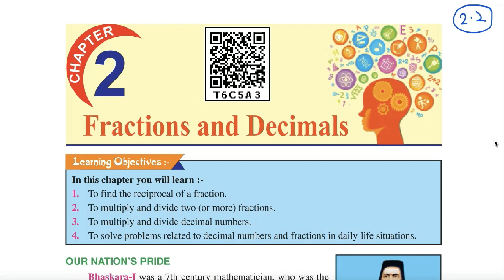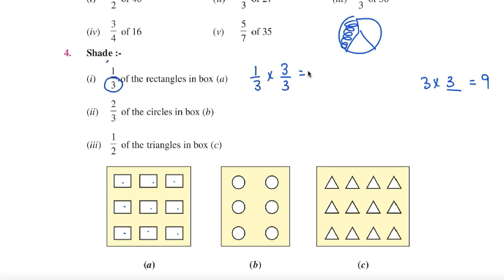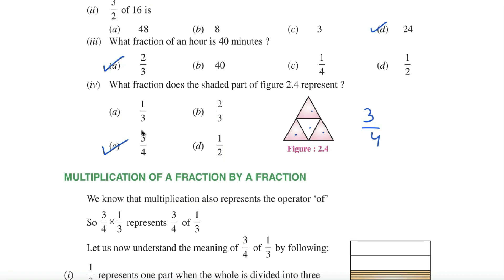Class 7th| Maths |Chapter 2|Fractions and decimals| Exercise 2.2| new book|PSEB|Explained